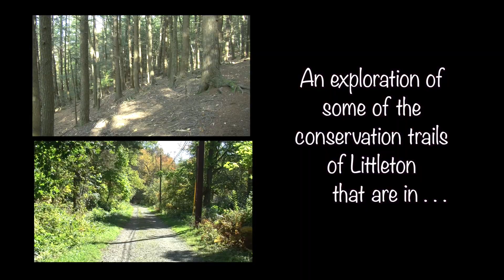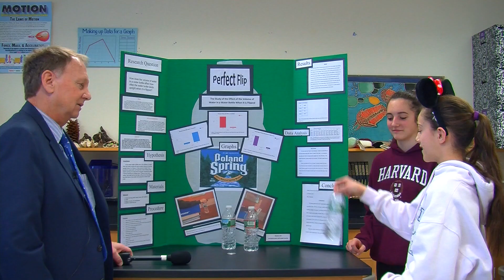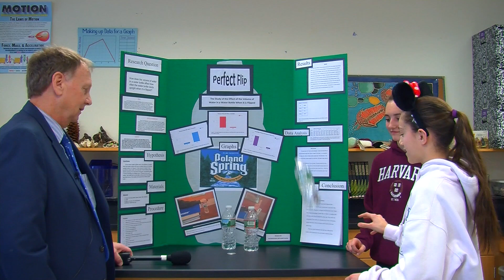Uncommon Interviews-Nancy Hilsinger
Bob Spinozzi interviews Nancy Hilsinger, Editor at LCTV